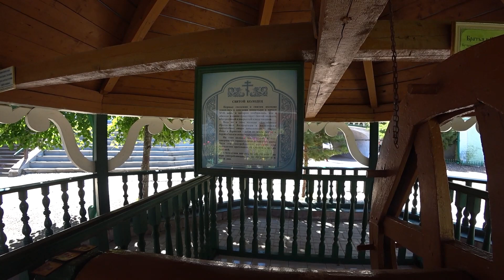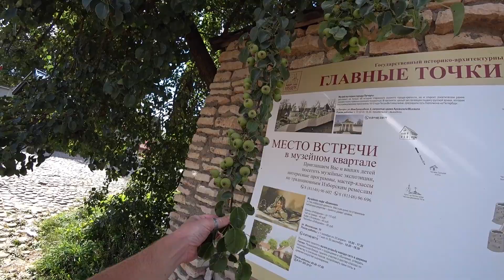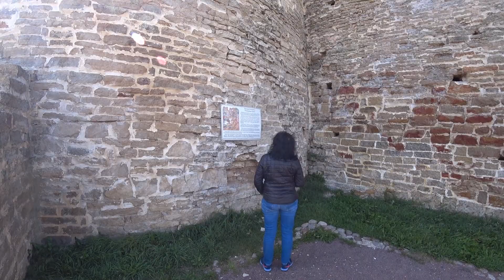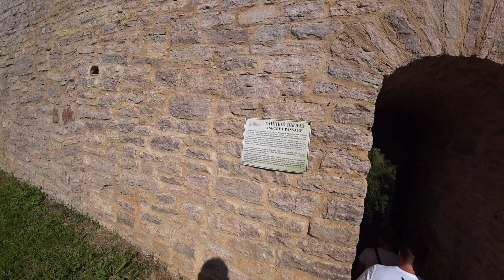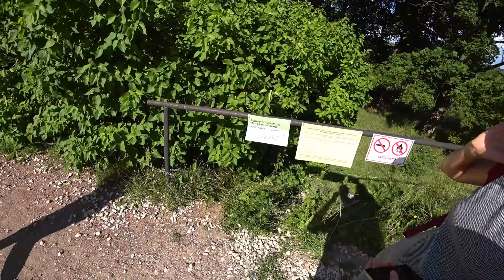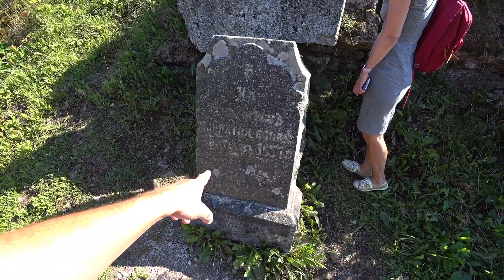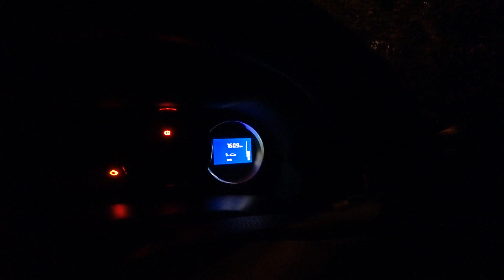Печоры и Изборск/Маршрут выходного дня.